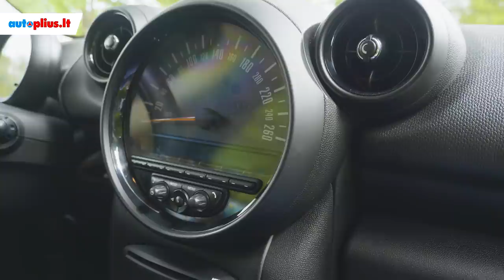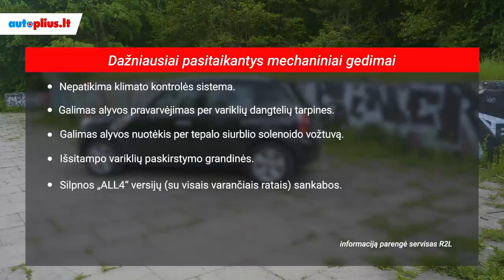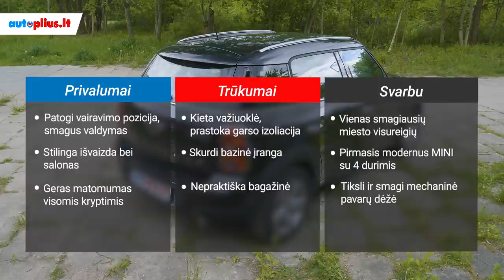Mini Countryman (2010-2016) - Autoplius.lt automobilio apžvalga